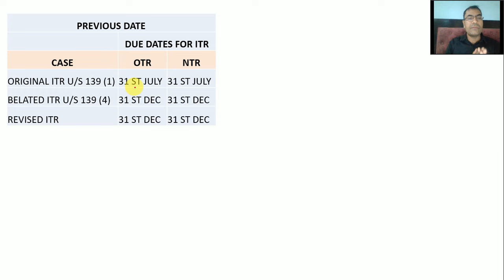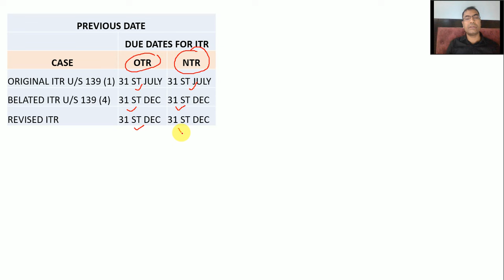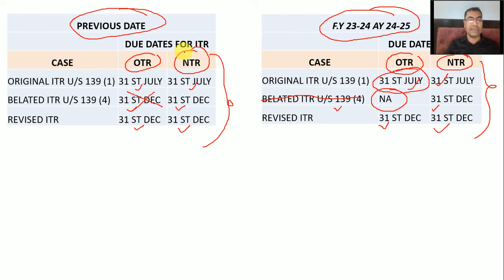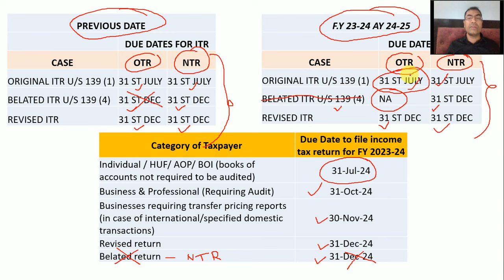ITR Filing New Due Dates || Date changed for FY 2023-24 || ITR Filing Due Dates Old Tax Regime 2024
Income Tax Return ITR filing New due dates changed for FY 2023-24 & AY 2024-25 | ITR filing due dates old tax regime 2024